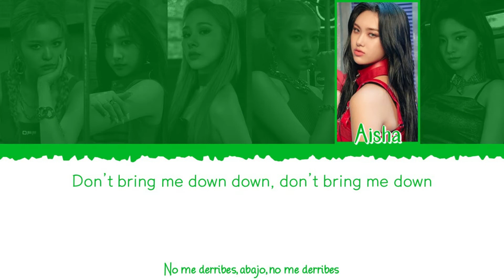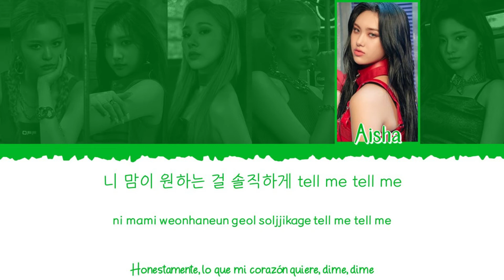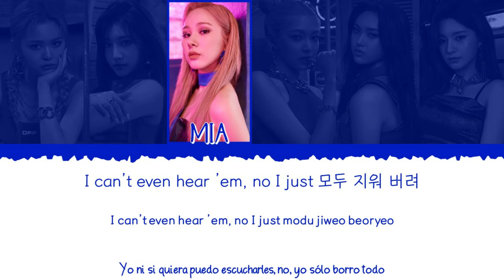🤫🤬 EVERGLOW (에버글로우) - LA DI DA [Color Coded Lyrics Han|Rom|Esp] 🤬🤫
👉🏼 Grupo: EVERGLOW (에버글로우)

👉🏼 Canción: LA DI DA

👉🏼 Álbum: -77.82X-78.29

👉🏼 Miembros del grupo:

             - E:U (이유)
             - Sihyeon (시현)
             - MIA (미아)
             - Onda (온다)
             - Aisha (아샤)
             - Yiren (이런)

👉🏼 Mis bias: Aisha (아샤)